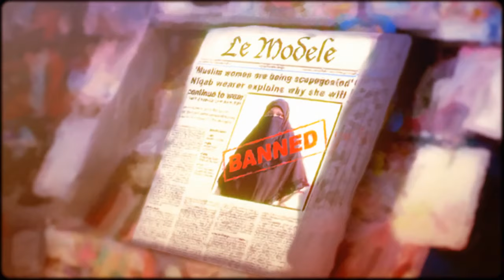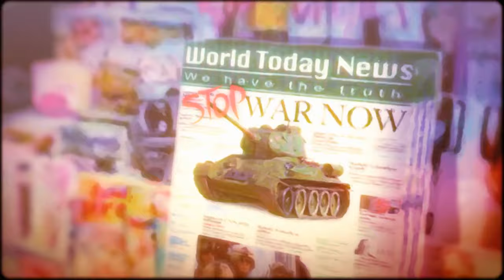Sami Yusuf - It's a Game